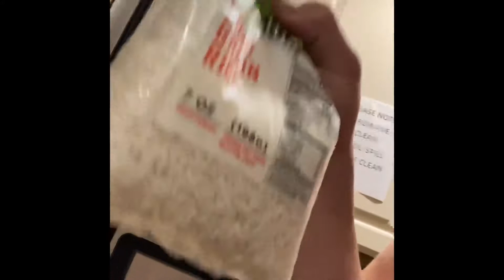How to make jail food.